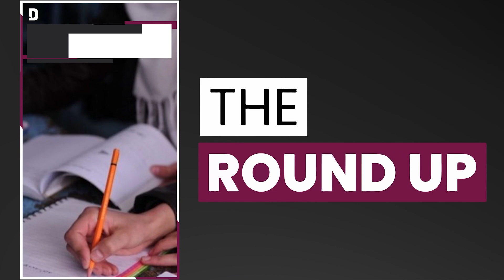Hayya card mandatory for World Cup & all the top stories in Qatar | 24 March 2022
Top stories on TheRoundup today

CCTV footage revealed no assault from the teacher
Qatar 'disappointed' with Taliban's decision to close Afghan girl's schools
Qatar named as 'mediator' at Chad talks
Hayya card mandatory for the FIFA World Cup